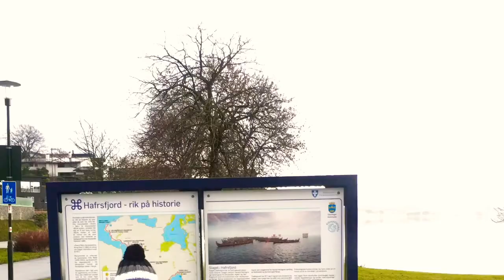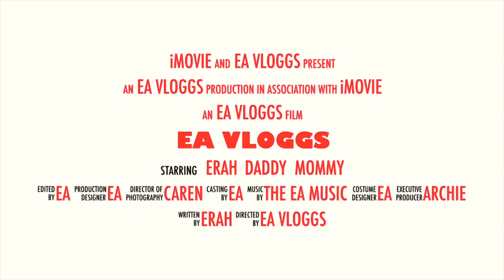EA Vloggs Intro